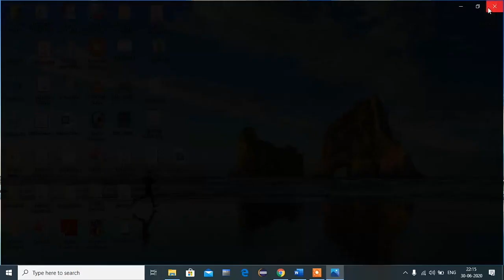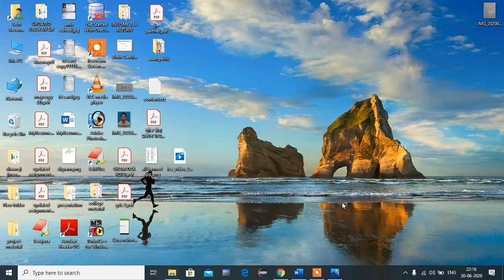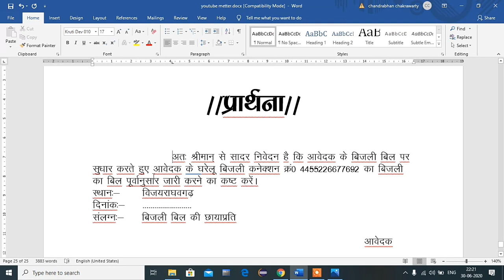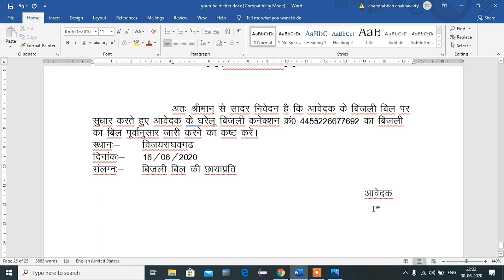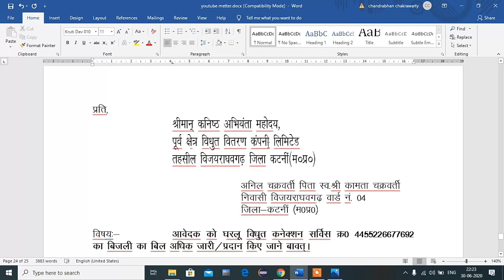Bijli Ka Bill Maf Kaise Karwaye || How To Reduce Electricity Bill ||बिजली का बिल माफ़ कैसे करवाए 2020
Dosto aaj ke is video me aapko bataunga ki kis prakar se apa apne Bijli ke bill ko maf karwa sakte hai. Agar aapka Bijli ka bill jyada aaya hai to aapka Bijli ke bill ko kaise kam karwaye is video me poora jankari milegi to dosto video ko poora dekkhe isme Bijli ka bill maf kaise karwaye 2020 me poora process bataya gaya hai.dosto agar aap rasan card dhari hai ya fir aapka rasan card bana hua hai to aap bade hi asani se apna Bijli ka bill maf karwa sakte hai.
Friends in this video I will tell you that how you can reduce your electricity bill online.how you can forgive electricity bill online so please watch this video online if you have doubt to releted this video that how we can download this documents or how we can pay electricity bill then please comments we try to solve your concern.

Desclaimer:-
There are some contents used for teaching and educational purpose under fair use.Copyright Disclaimer Under Section 107 of the Copyright Act 1976, allowance is made for "fair use" for purposes such as criticism, commenting, news reporting, teaching,scholarship, and research. Non-profit, educational or personal use tips the balance in favour of fair use. if any copyright materiels are found or used in videos then All credit for copyright meteriel goes to their respected & real owner.